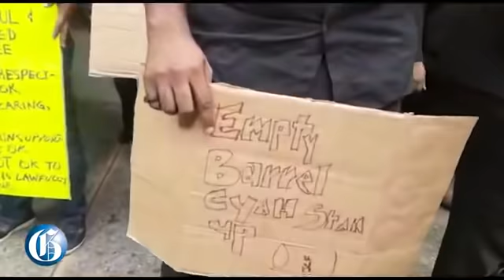This happened in Jamaica could it happen in Trinidad and Tobago?